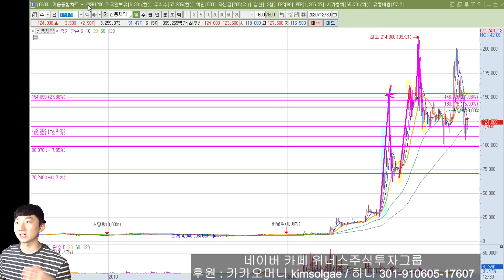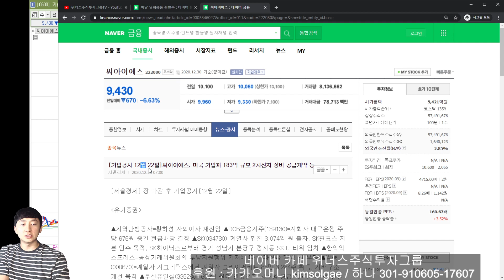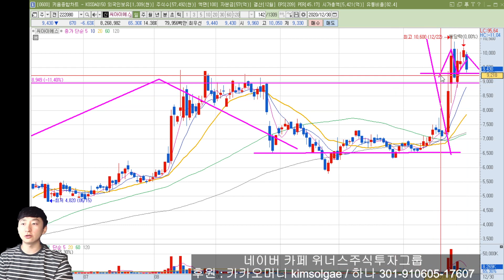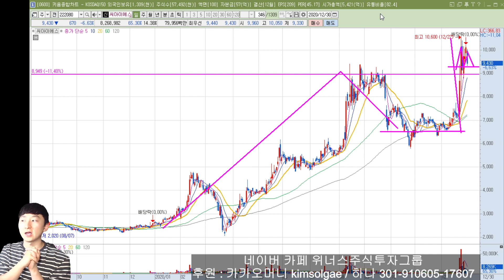[주식 종목분석] 씨아이에스 재료들도 많고 하지만 조정 받는 타이밍을 이용해야 합니다